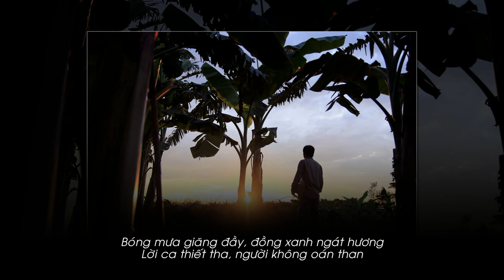Cuộc Đời Của Yến OST - Đi Qua Bóng Đêm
Cuộc Đời Của Yến - Khởi chiếu 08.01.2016